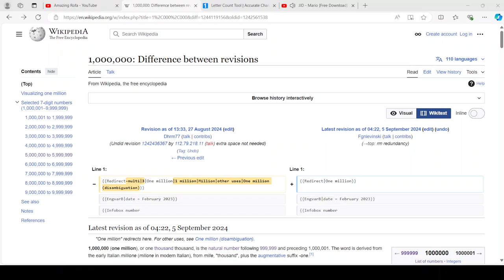New edit...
I noticed a new edit on a new page...